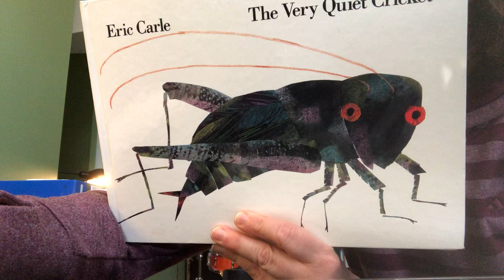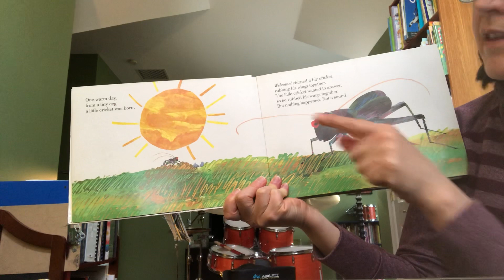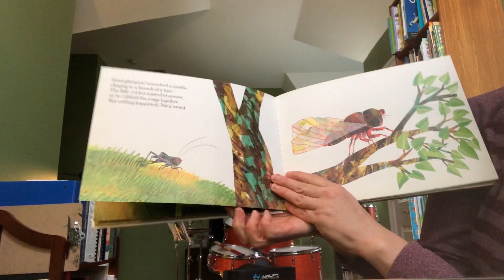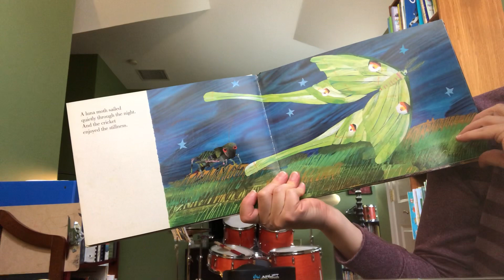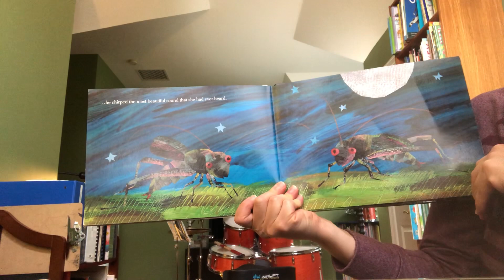The Very Quiet Cricket